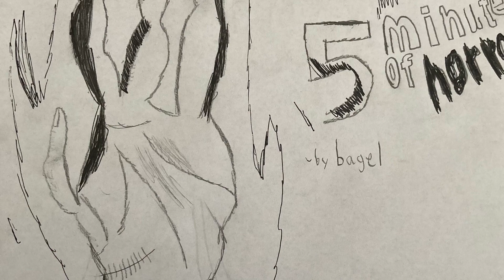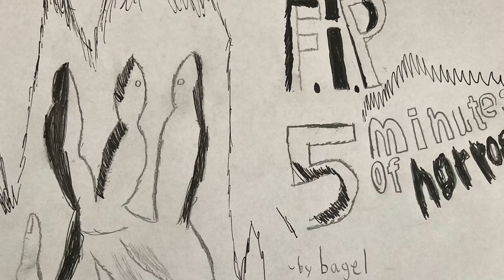Introspection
This song can be found on SoundCloud,

A part of the album “5 minutes of horror”